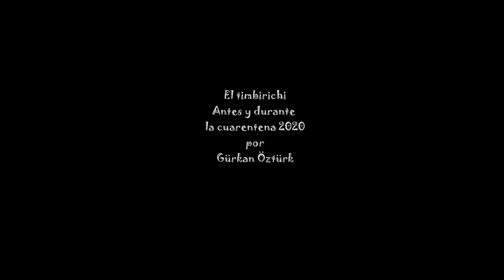El timbirichi de Hake - Quarantine´s Mood (Before and During) (by Gürkan Öztürk)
Even COVID-19 can wipe away your smile.
Ni el COVID-19 puede borrarnos la sonrisa.

Keep dancing, life is only one.

Short movie before and during Quarantine 2020 in Kordonboyu, Istanbul.
Filmed, Edited and Directed: Gürkan Öztürk